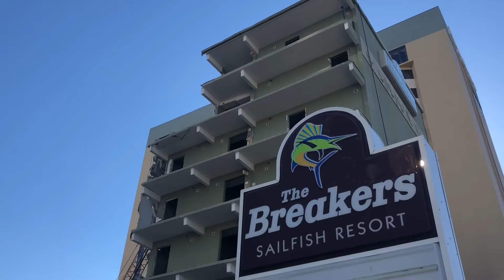Breakers Tower Demo Update - Myrtle Beach | Demolition